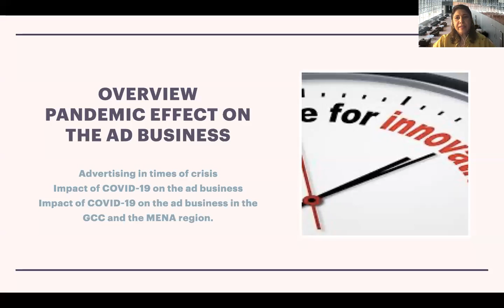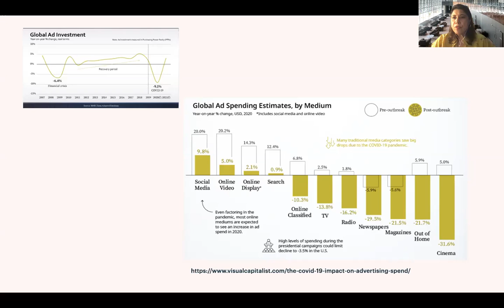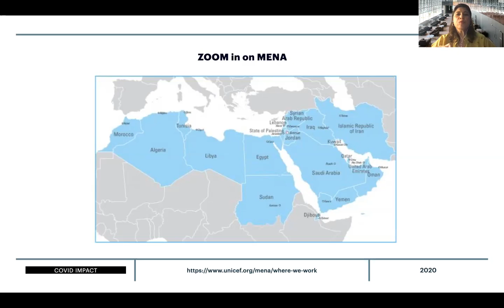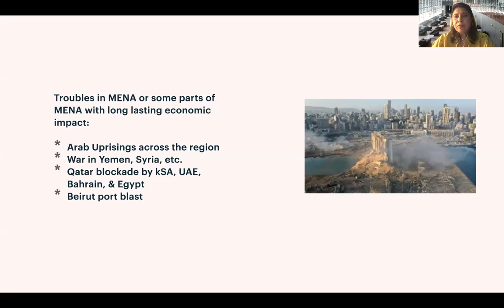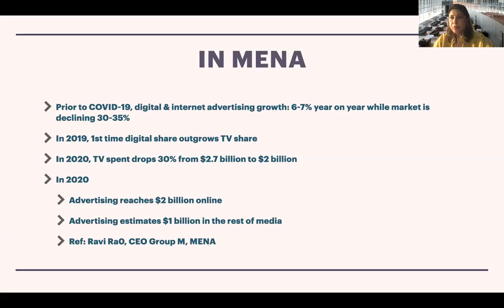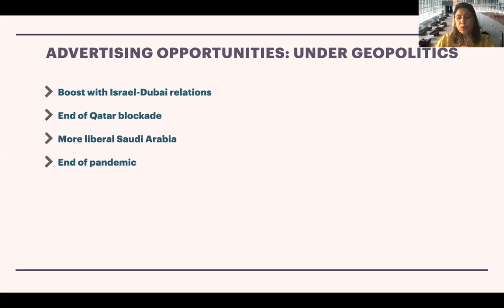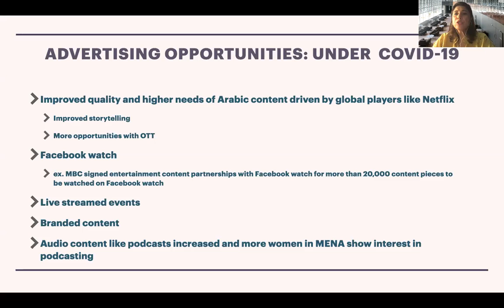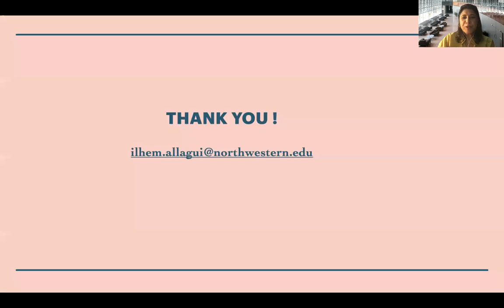Empowered or powerless? Advertising in MENA under COVID-19 times - Ilhem Allagui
In this Video Ilhem Allagui, Associate Professor in Residence at Northwestern University in Qatar, is discussing " Empowered or powerless? Advertising in MENA under COVID-19 times". Ilhem Allagui will also be part of the panel discussion on 28th November 2020 at the IMMAA Topical Forum